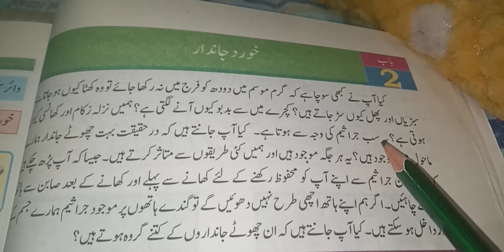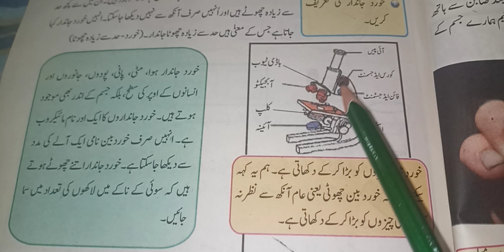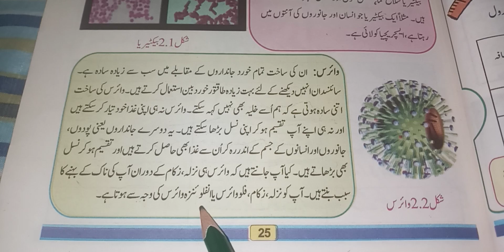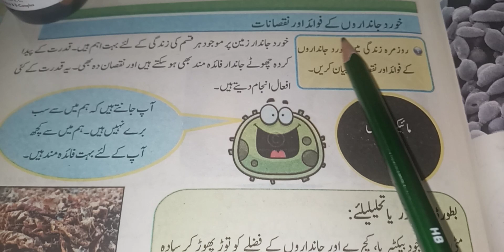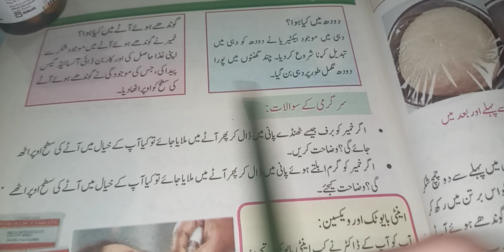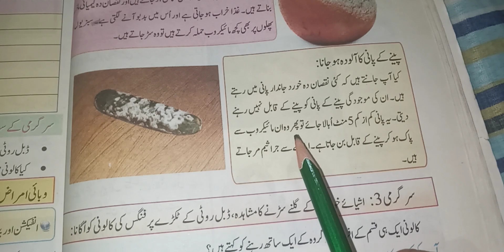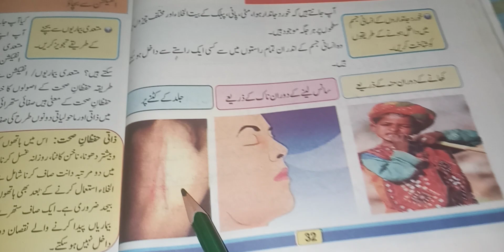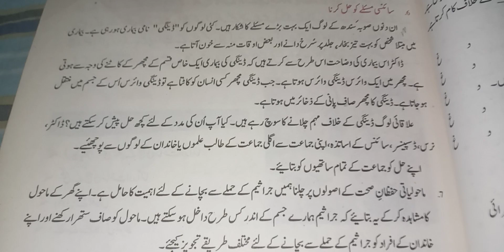Bab no :2 KHuard Jaandar class 5th science